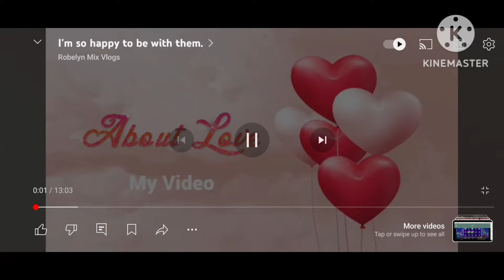off day //ofwhongkong